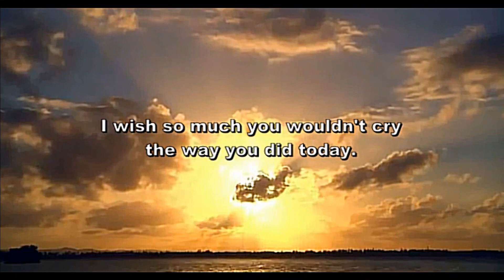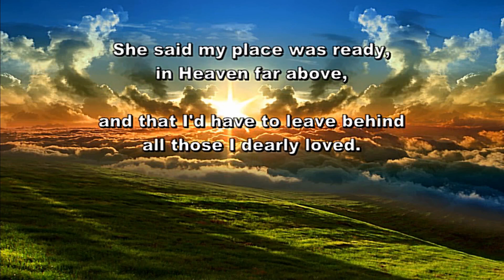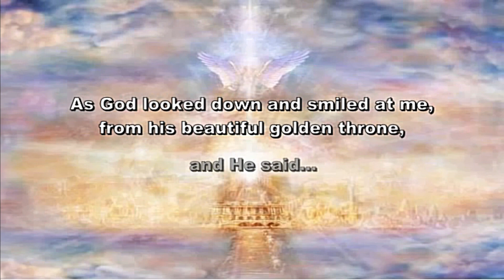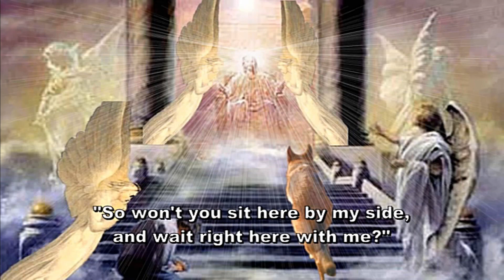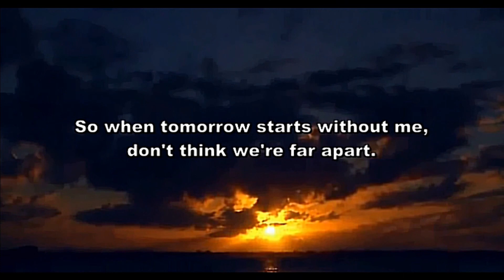When Tomorrow Starts Without Me